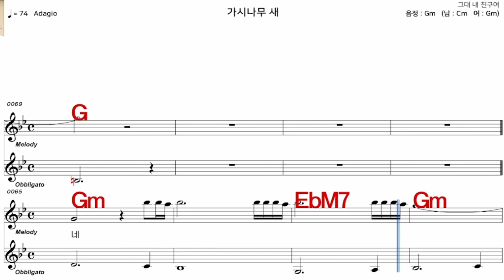가시나무새 패티김 iSMB 가수처럼 엠알로 노래 악보 여 원키 Gm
iSMB가수처럼 엠알로 노래하기는 남자키와 여자키를 동시에 올리겠습니다  많은 이용과  관심 사랑 부탁 드립니다  이번엔 패티김 님의  노래  가시나무새  여 원 키   Gm  입니다